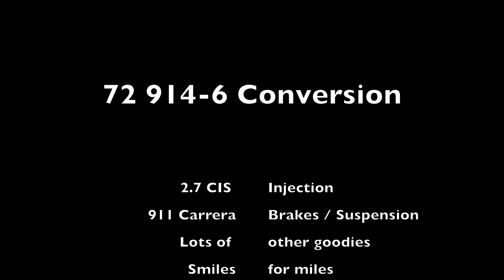Porsche 914-6 Malibu Run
My Sickness. I'm in the process of healing. Please heal with me.

Not a professional driver on a closed course.